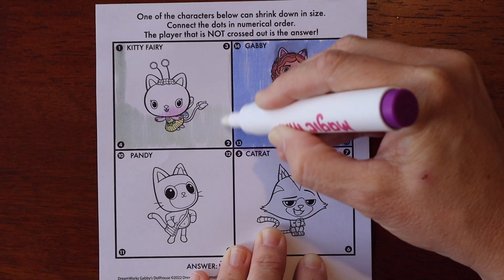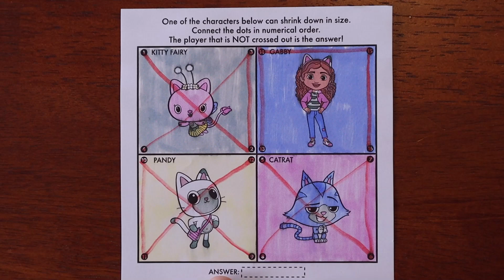Magic Ink Pen Gabby's Dollhouse Connect the Dots with Gabby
One of the characters below can shrink down in size.
Connect the dots in numerical order.
The player that is not crossed out is the answer!